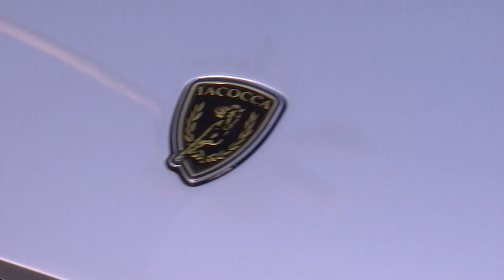$150,000 CHARITY SALE - Lee Iacocca's 2009 Ford Mustang 45th Anniversary Edition - BARRETT-JACKSON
This 2009 @ford Mustang Iacocca 45th Anniversary Edition just crossed the 2023 Palm Beach Auction block for $150,000, with 100% of the hammer price benefiting the Ellis Island Honors Society!

Read more about this LEE IACOCCA'S 2009 FORD MUSTANG IACOCCA 45TH ANNIVERSARY EDITION